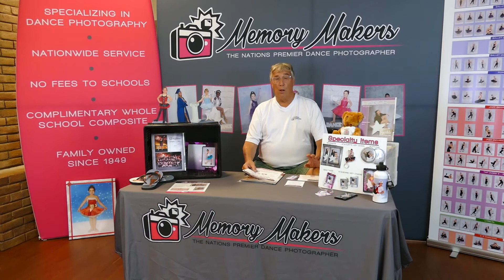FREE Photos for every student!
Memory Makers is excited to announce our contest that will give one lucky studio FREE pictures for every student. Only 1 entry per Dance Studio.